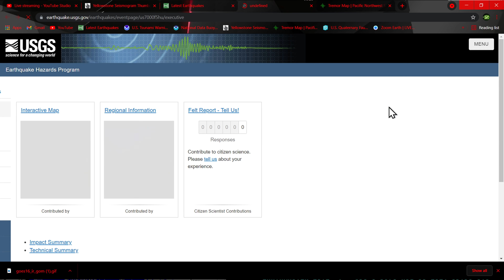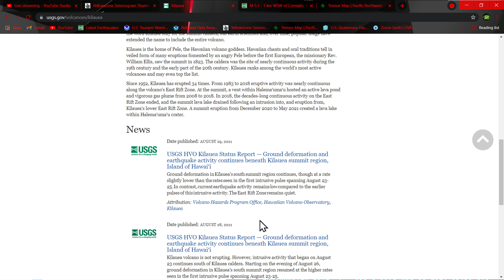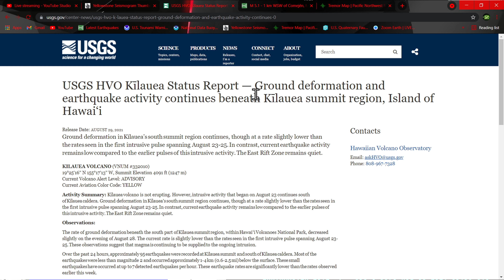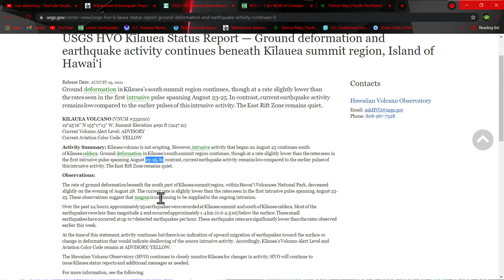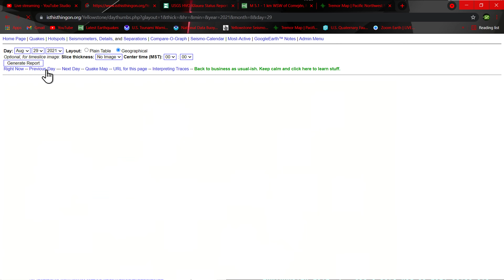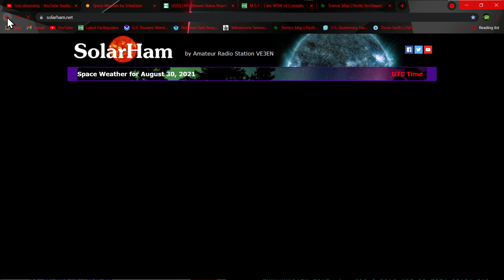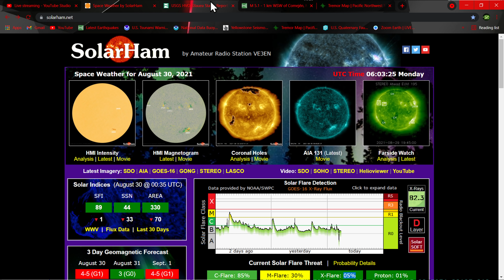Small Earthquake swarm on the San Andreas Fault.. Kīlauea Status Report Sunday night 8/29/2021